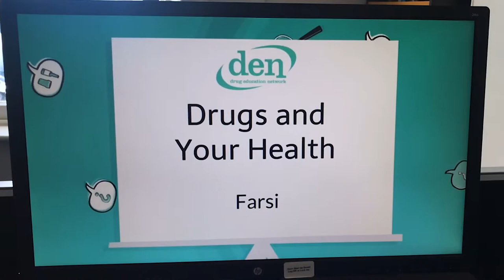Understanding Alcohol and Other Drugs Use In Australia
Workers from DEN were invited to take part in a forum with women from diverse cultural backgrounds. The forum was called 'Hear Our Voices' and it was offered for women and their families to understand some of the issues that were happening for them and the issues that needed attention.

One big issue identified was the lack of knowledge about alcohol and other drugs. The request was to provide basic information about drugs, what are the effects of drugs, which drugs are legal and illegal in Australia, what do they need to know about the use of drugs in the workplace an how can they communicate that information with people in their family.

A series of animated videos were created to address this which were developed in partnership with a number of bicultural health workers who provide the narration in four other languages: Nepali, Farsi, Tigrinya and Arabic.

It's a great resource for bicultural health workers to share in their communities or you may know people who have recently arrived to Australia so they can access this information for themselves and their families.

We've received recognition from the industry for this resource, winning the runners up award at the Australian Drug Foundation awards, Education category in 2019.

This resource received special recognition in the 2019 National Alcohol and Other Drugs Excellence and Innovation Awards. The resource was a shortlisted nominee in the Education Category.